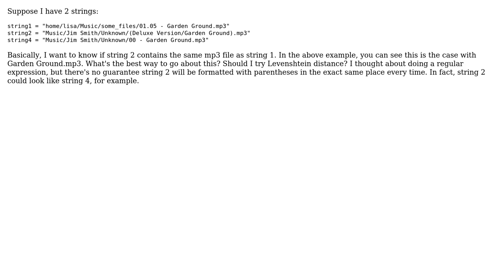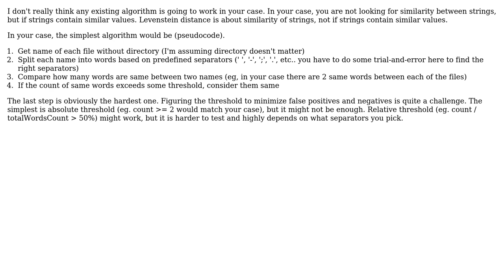Software Engineering: What's the algorithm should I use for seeing how well 2 strings match?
With thanks & praise to God, and with thanks to the many people who have made this project possible! You are responsible for your own actions.